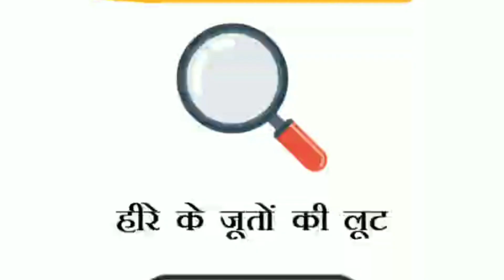Episode -4 detective Mehul | मेहुल ने केसे पता लगाया की चोर कोन है ? | Hindi riddle